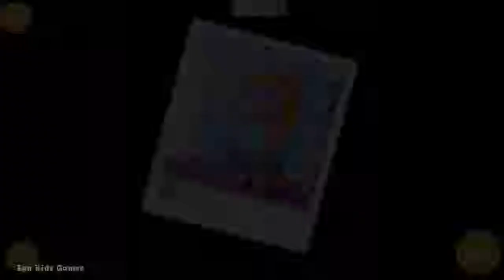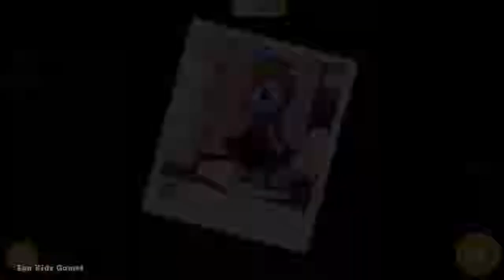Fun Horse Care Kids Games - Pony Sisters Pop Stars Music Band Makeup Dress Up.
Play the best makeover and music games for girls and boys. Style hair and design adorable concert outfits for the pony sisters' show on the stage. Do bright makeup and paint the face for an amazing look. Practice drums, play the piano and guitar and sing along with millions of fans. Style, color, learn new songs and have fun with the sweetest pony sisters!